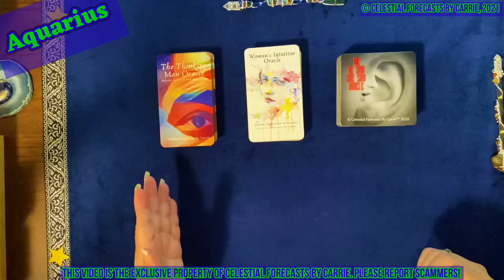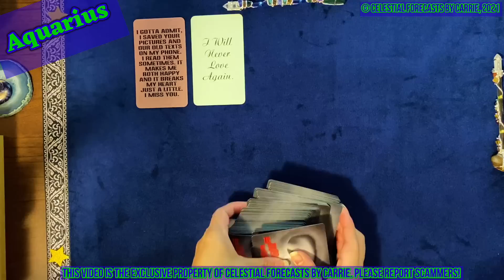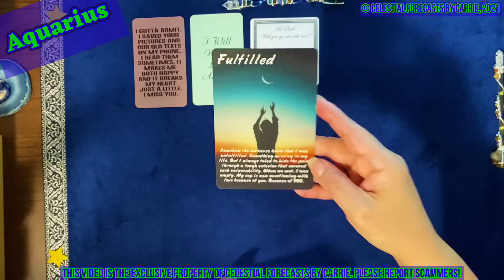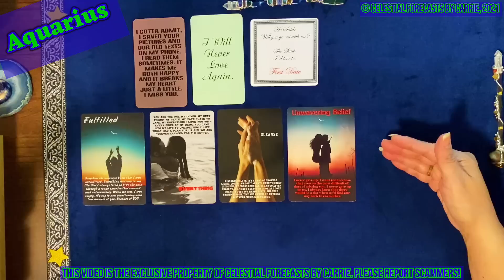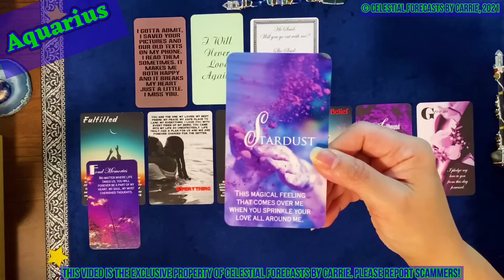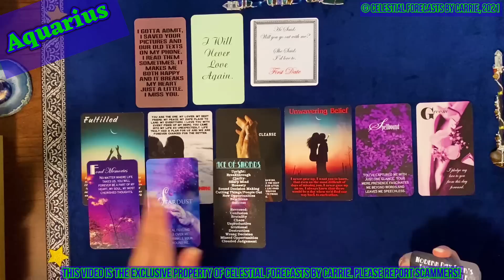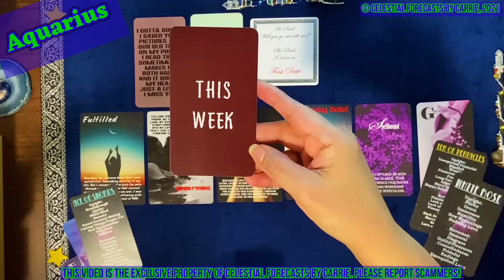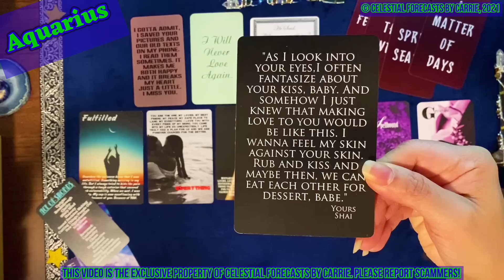AQUARIUS♒"I LOVE YOU WITH EVERY FIBER OF MY BEING, MY EVERYTHING"💏RELEASING THE PAST👈FOND MEMORIES💖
Silhouettes (SILVER and NO SILVER EDGING)